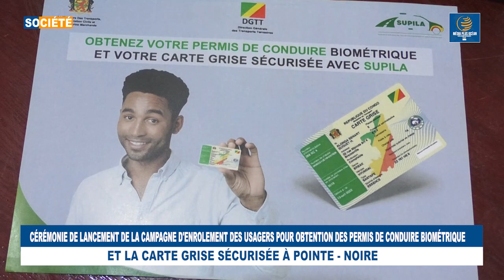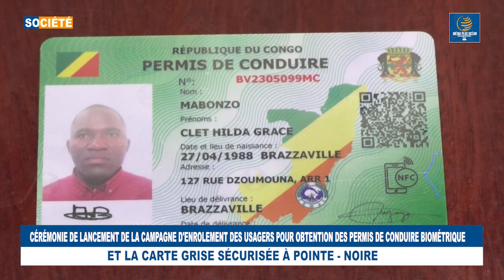CÉRÉMONIE DE LANCEMENT DE LA CAMPAGNE D'ENRÔLEMENT POUR OBTENTION DES PERMIS DE CONDUIRE BIOMÉTRIQUE